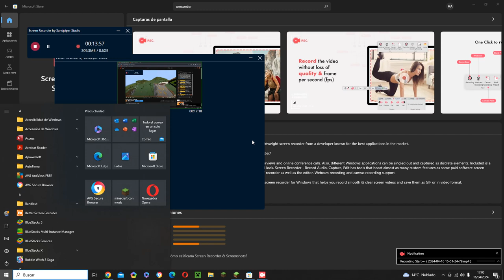Trolleando a el Crafterosito en minecraft NaturalLand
ME PUSE Invisivilidad